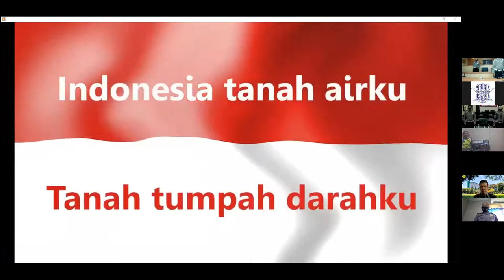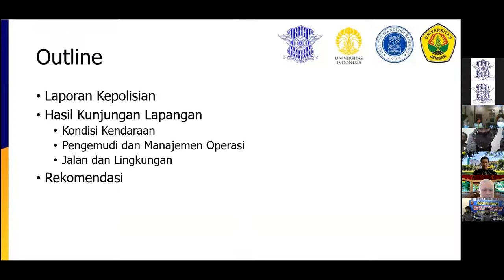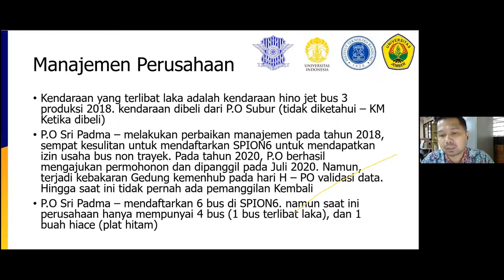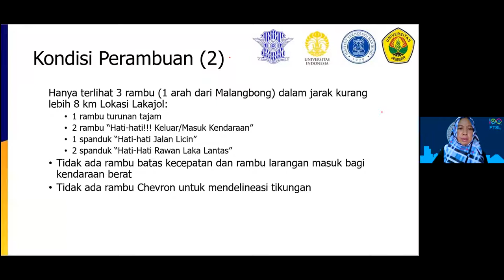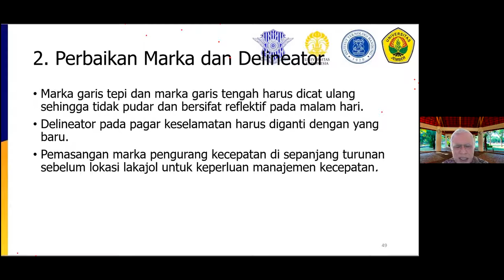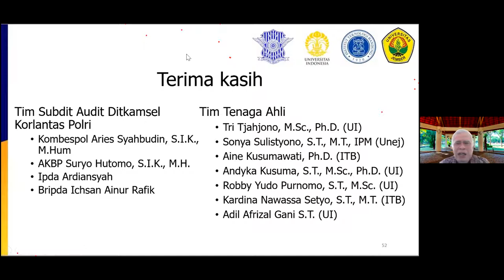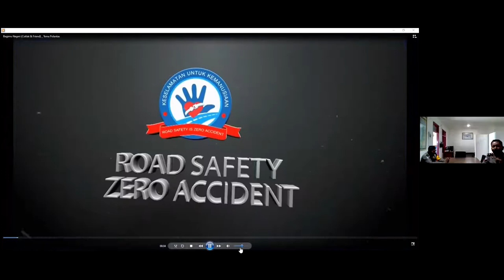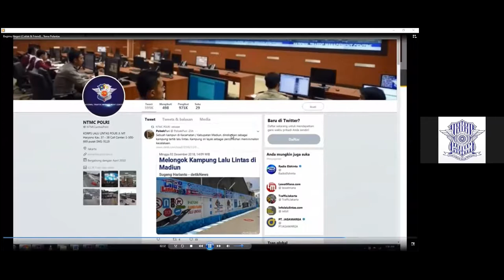WEBINAR TARC (Kajian kecelakaan lalu lintas menonjol di Kab.Sumedang-Jawa Barat)